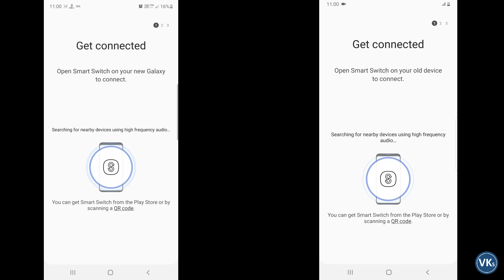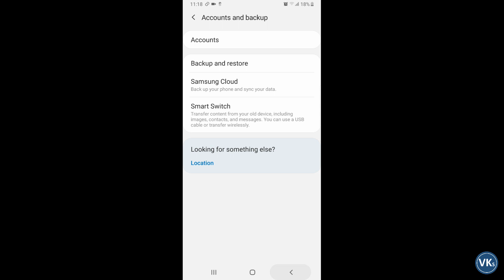How to Transfer Entire Data from Old Phone to New Samsung Galaxy Phone | VinKrish Solutions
Hi friends, in this video, I will show you how to transfer your Entire Data easily from your Old Smartphone to your New Samsung Galaxy Phone. This uses the software Smart Switch. In this method, we can transfer Messages, Contacts, Call log, Apps, App layout, Files, Home screen, Settings, etc. Hope this will help you.

Speed of this video can be adjusted to your convenience by using "Playback speed" option in YouTube.

In this method, for few apps like WhatsApp, chat will not transferred. For WhatsApp chat transfer please watch
(Malayalam)

or